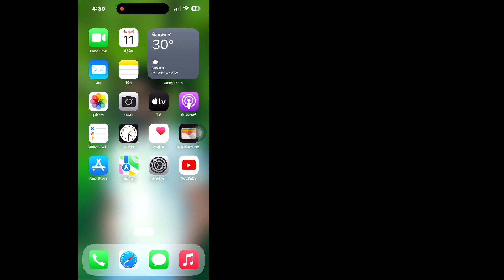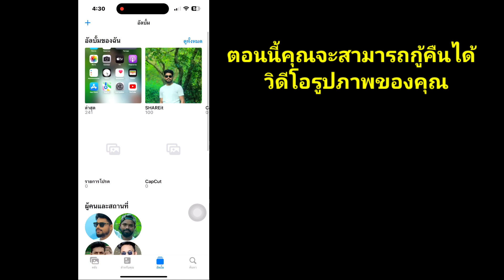กู้รูปภาพ iPhone iPad ที่เคยลบไปแล้ว เอากลับมาง่ายๆ | วิธีการกู้คืนรูปภาพที่ถูกลบบน iPhone 2023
หากคุณกำลังมองหาวิดีโอเกี่ยวกับวิธีการกู้คืนรูปภาพที่ถูกลบบน iPhone นี่คือ!
ในวิดีโอนี้ฉันจะแสดงวิธีกู้คืนรูปภาพที่ถูกลบจาก iphone อย่าลืมดูวิดีโอจนจบ
คุณจะได้เรียนรู้การกู้คืนรูปภาพที่ถูกลบของ iphone ทำได้ง่ายและสะดวกจากโทรศัพท์ของคุณ

🔍 คำถามของคุณเกี่ยวกับวิธีกู้คืนรูปภาพที่ถูกลบจาก iPhone:
วิธีกู้คืนรูปภาพที่ถูกลบบน iphone
iphone ลบการกู้คืนรูปภาพ
กู้คืนรูปภาพที่ถูกลบจาก iphone
วิธีเรียกรูปภาพที่ถูกลบบน iphone
วิธีดึงรูปภาพที่ถูกลบจาก iphone
ค้นหารูปภาพที่ถูกลบบน iphone
วิธีกู้คืนรูปภาพที่ถูกลบจาก iphone
วิธีกู้คืนรูปภาพที่ถูกลบใน iphone
วิธีเรียกคืนรูปภาพที่ถูกลบบน iPhone
วิธีเข้าถึงรูปภาพที่ถูกลบบน iphone
กู้คืนรูปภาพที่ถูกลบ ios
วิธีกู้คืนรูปภาพที่ถูกลบ ios
วิธีกู้คืนรูปภาพที่ถูกลบบน iOS
วิธีกู้คืนรูปภาพที่ถูกลบจาก iphone โดยไม่ต้องสำรองข้อมูล
กู้คืนรูปภาพที่ถูกลบอย่างถาวรจาก iphone
กู้คืนข้อมูลที่ถูกลบจาก iphone
กู้คืนรูปภาพที่ถูกลบจาก iphone ฟรี
กู้คืนข้อมูลที่ถูกลบอย่างถาวรบน iphone
กู้คืนข้อมูลที่ถูกลบบน iphone โดยไม่ต้องสำรองข้อมูล
กู้คืนรูปภาพที่ถูกลบบน iphone
กู้คืนข้อมูลจากอุปกรณ์ iOS

💭 มีคำถามเกี่ยวกับบทช่วยสอนนี้หรือไม่? เขียนความคิดเห็นด้านล่าง!